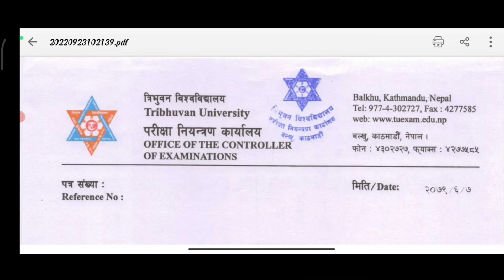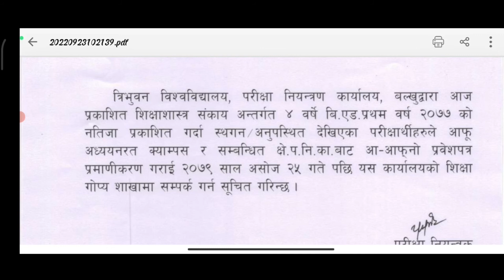Important Notice of B.Ed First Year Result !/Why my result didn't showed up ?🤔